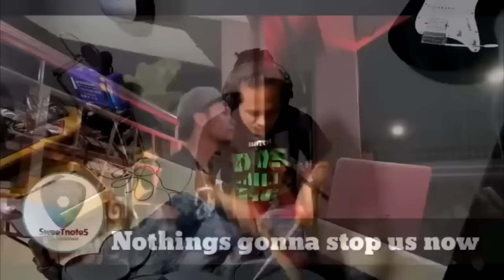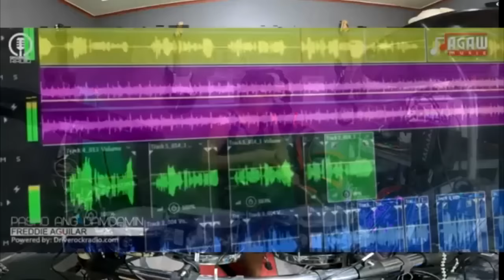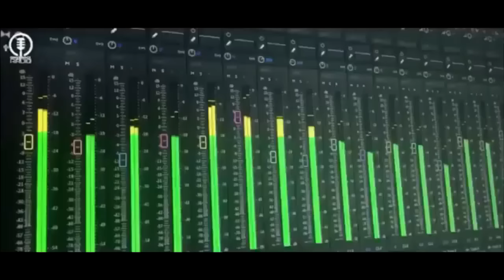3 HOURS LOVE SONG COLLECTION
3 HOURS LOVE SONG COLLECTION